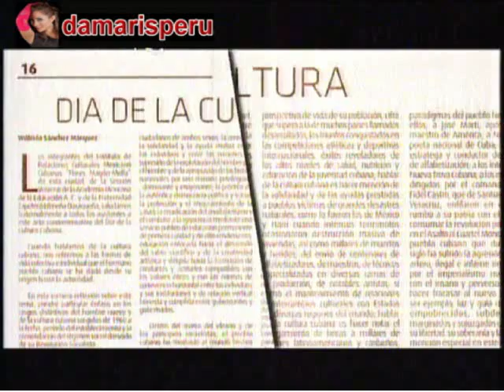"Tributo" a Estrellita de Pomabamba - Miski Takiy (07/Mar/2015)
Miski Takiy con la conducción de Damaris y Saywa